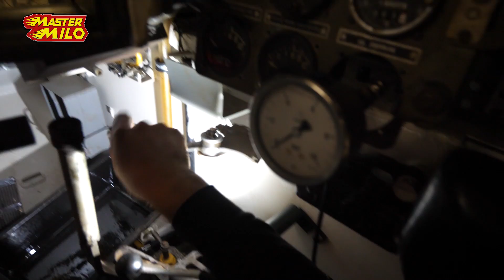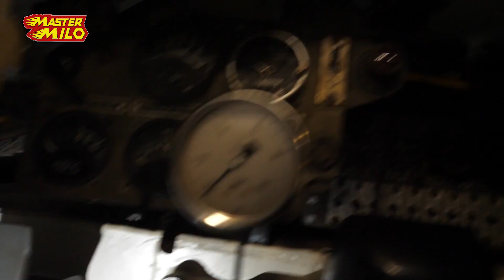Tank achterspatborden maken! #240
Vandaag hebben we de kleine kwaaltjes die we gisteren bij de tank tegenkwamen opgelost, zoals de lekkende ontluchtingskraan en terugslagklep op de motor. Ook gaan we beginnen aan de tank achterspatborden!

0:00 - Intro
0:49 - Motorruim check
7:15 - Nieuwe spulletjes
25:12 - Achterspatborden
34:39 - Persluchtflessen
36:40 - Reacties

📬 Heb je iets voor de postvlog? Stuur het naar:
Mastermilo
Postbus 151
5110 AD, Baarle-Nassau